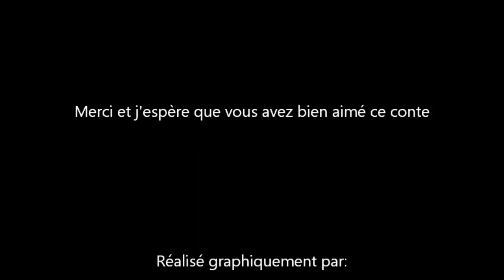projet arp surréalisme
voici notre vidéo du surréalisme